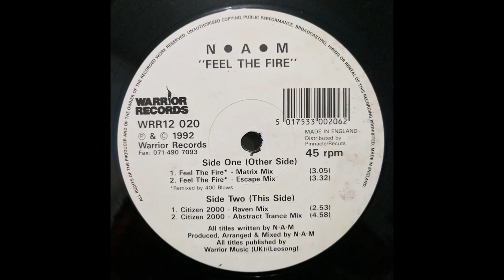N•A•M - Feel The Fire (1992 Vinyl Rip)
Vinyl Rip
Genre: Electronic
Style: Breakbeat, Hardcore, Techno
Year: 1992

00:00 Feel The Fire (Matrix Mix)
03:15 Feel The Fire (Escape Mix)
07:00 Citizen 2000 (Raven Mix)
10:00 Citizen 2000 (Abstract Trance Mix)